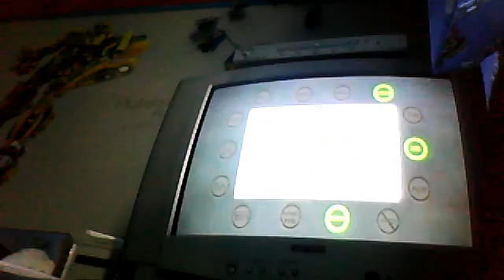mw3 pameplay10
vonspib's webcam video 12 November 2011 02:35 (PST)